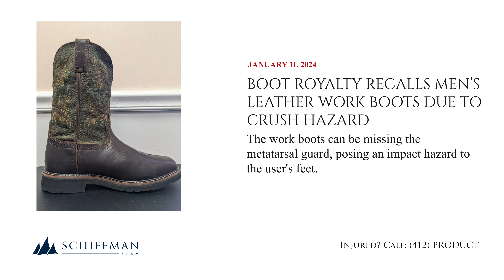Justin Boots Keaven WP Met Guard Work Boots Model SE4570 Recalled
This recall involves the Men's Dark Brown Keaven WP Met Guard Work Boots with model SE4570 manufactured in July and August 2022.

The recalled leather work boots are slip-on and look like cowboy boots. They have a metatarsal guard and a steel toe to protect the wearer’s feet. The boots are tan and brown with decorative stitching on the uppers. The boots were sold in men’s sizes 7 through 14. The boots have a red color label on the outsole that reads “Justin”. “Justin” is also stamped into the leather near the outside heel of the product. The labels “Steel Toe” and “Met Guard” are sewn into the seam on the side of the products.

A label heat transferred onto the inside of the top of the shaft of the boot includes the manufacturing date code of either 07/22 NH or 08/22 NH representing the month and year.

The firm has received one report of an injury when a heavy object fell on a consumer's foot, resulting in bruising.

Consumers should immediately stop using the recalled boots and contact Boot Royalty Company for instructions on how to receive free replacement boots.